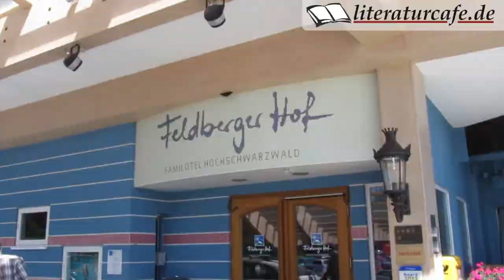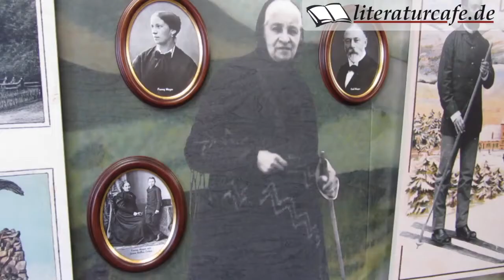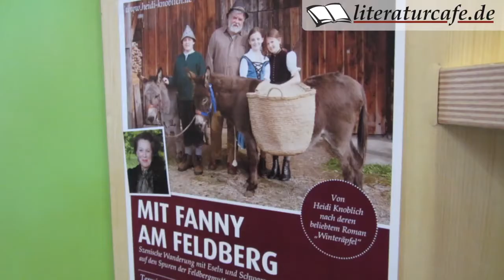Winteräpfel: Mit Fanny Mayer auf dem Feldberg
Vor 10 Jahren erschien »Winteräpfel« von Heidi Knoblich. Ein historischer Roman der Feldberggegend, der nebenbei die Geschichte des Schwarzwaldtourismus erzählt. Doch der Roman lässt sich nicht nur lesen, sondern auch erwandern. Wolfgang Tischer vom literaturcafe.de war mit den Romanfiguren auf dem Feldberg unterwegs.